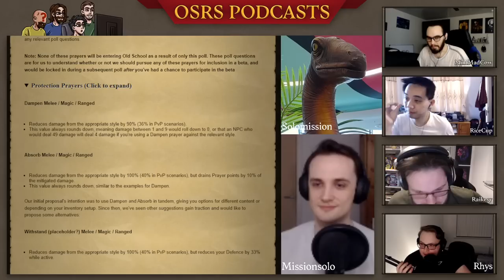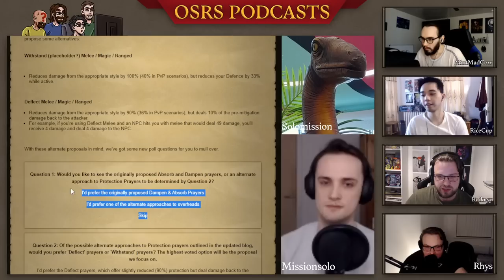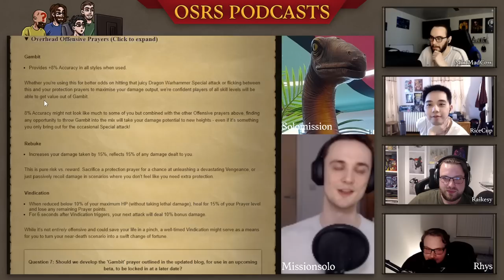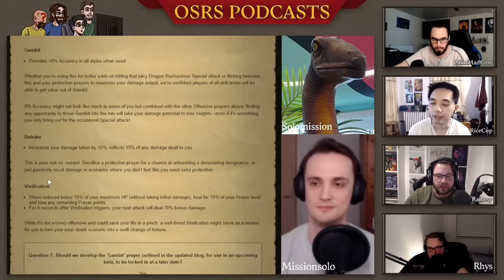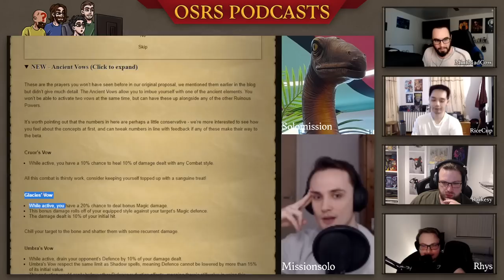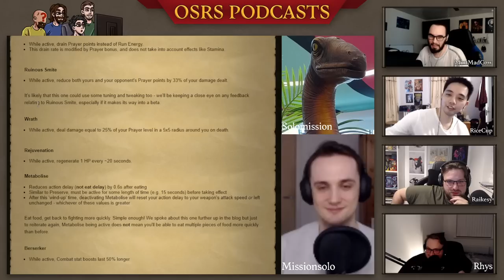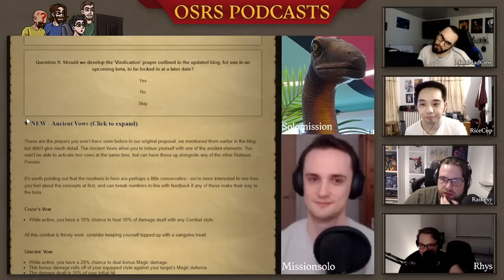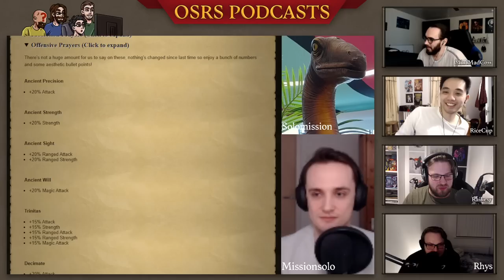New Prayer Book Will Change The Game ft. Solomission & Rhys